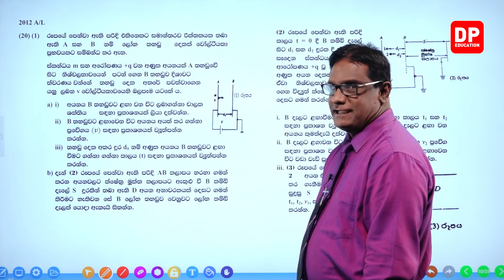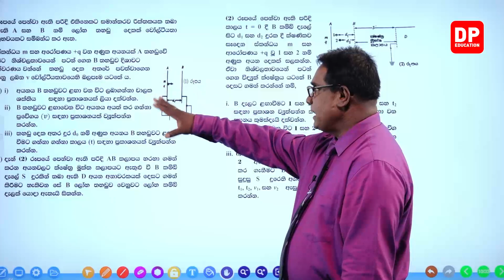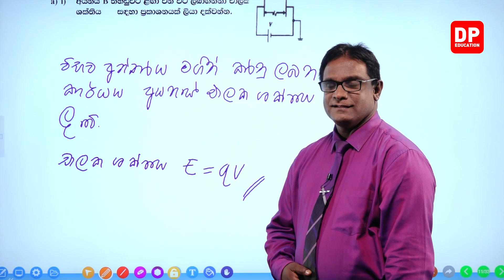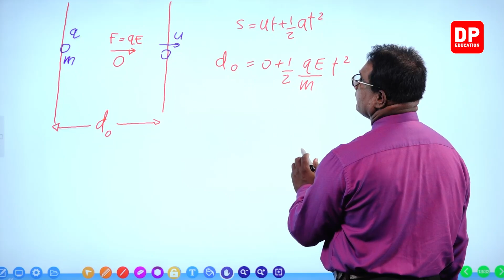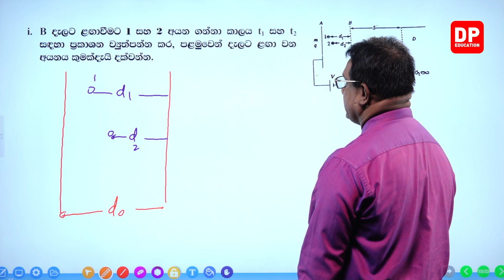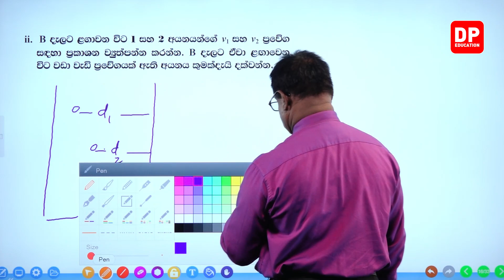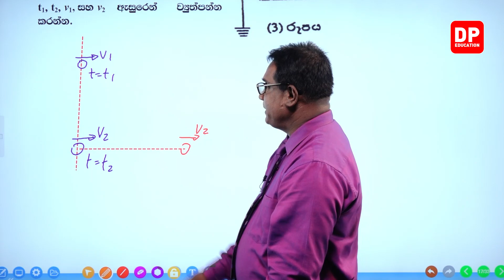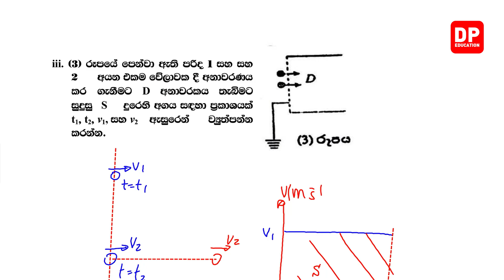07 වන ඒකකය | 04 වන පාඩම - සමාලෝචන ප්‍රශ්න - 15 වන කොටස | AL Physics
07 වන ඒකකය | 04 වන පාඩම - සමාලෝචන ප්‍රශ්න - 15 වන කොටස | AL Physics

ඔබේ දරුවට දැන් නිවසේ සිට භෞතික විද්‍යාව පාඩම් ඉගෙනීමට භෞතික විද්‍යාව  පාඩම් රැසක් DP Education YouTube චැනලයෙන් ඉතා සරලව හා රසවත්ව,  අධ්‍යනයට පහසු ලෙස සකසා ඇති අතර මෙම භෞතික විද්‍යාව  පාඩම් නැරබීමට DP Education - AL YouTube චැනලය Subscribe කරන්න.

PDF එක Download  කර ගැනීමට 👉🏻